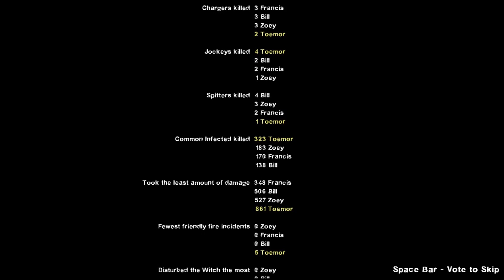Left for Dead/ Crash Course, The Truck Depot Finale pt.3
This is my playthrough of the Left for Dead campaign Crash Course
Important note I am playing this Left for Dead 1 campaign in Left for Dead 2 so somethings will differ from the original